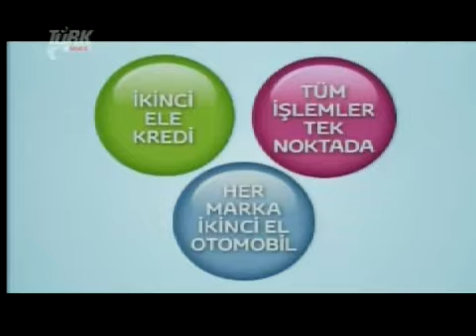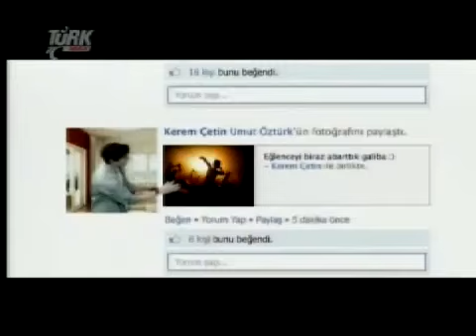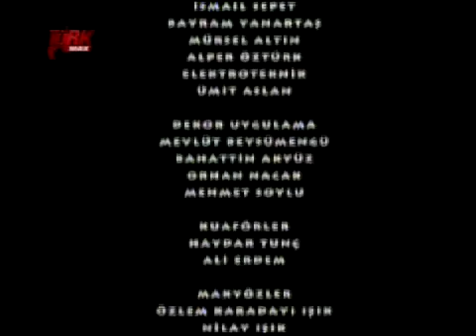Sen ve Ben - Hasan Kaçan & Aret Vartanyan